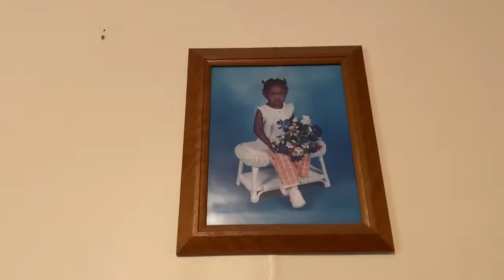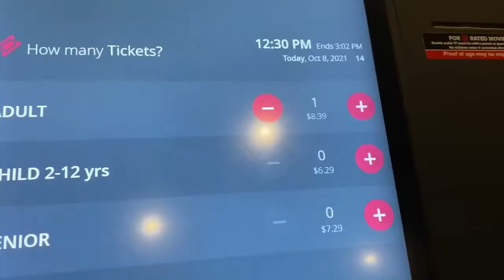Mini Vlogs (series) - Part 6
Hey guys!!
I finally got around to editing part 6 of the mini vlogs series that was filmed over a year ago. Come along with me and Wolf Chan (my fake skzoo plushie) throughout the journey of my cousin’s circus themed, 2nd birthday party, where I dressed as a clown. Other footage includes my Halloween nails, the effects of my awful driving ( I scraped the side of my car) and my short trip to the movie theater to watch Dear Even Hansen.

I hope you enjoy/ed mini vlogs (series) - Part 6!!